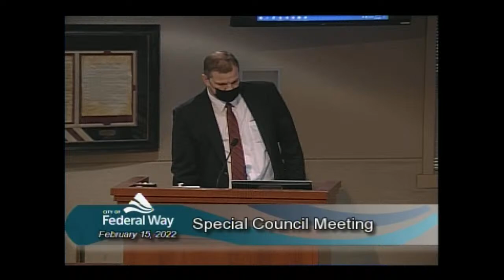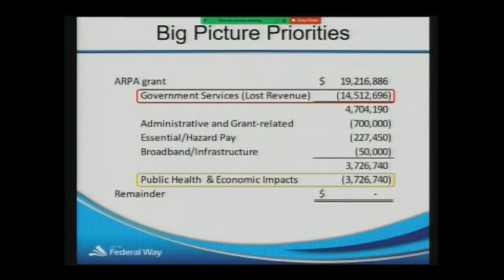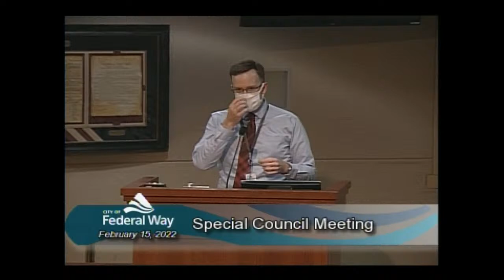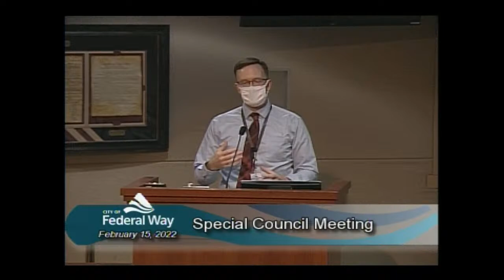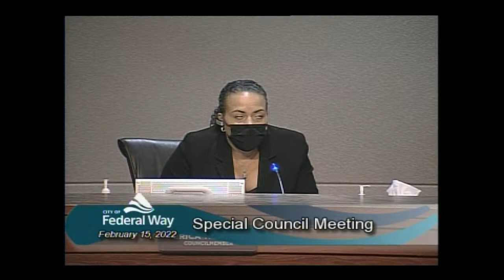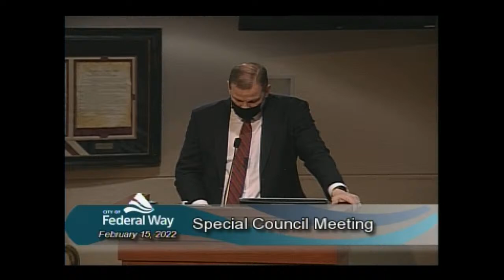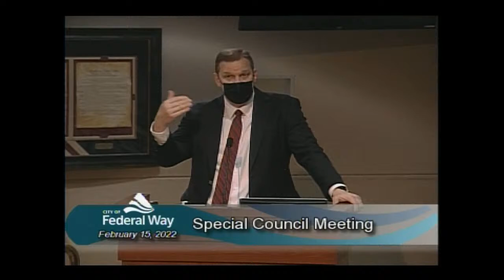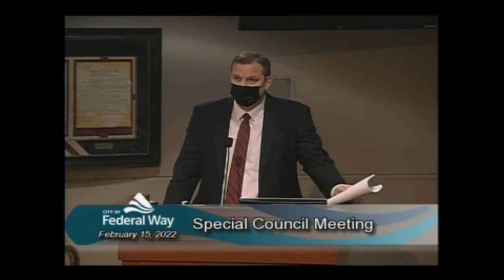02/15/2022 Federal Way City Council - Special Meeting